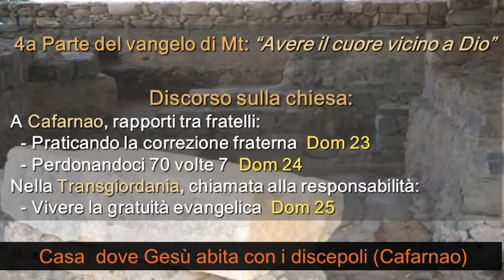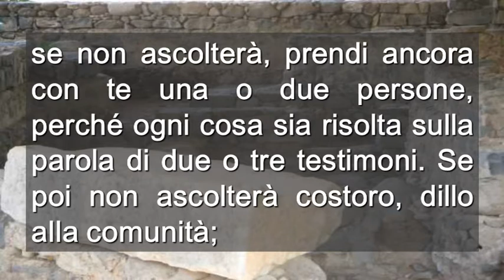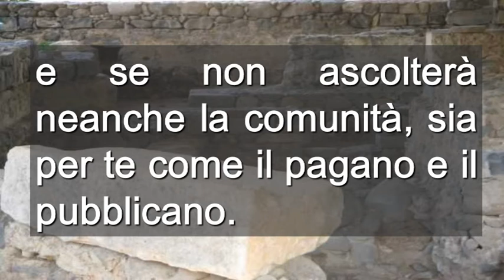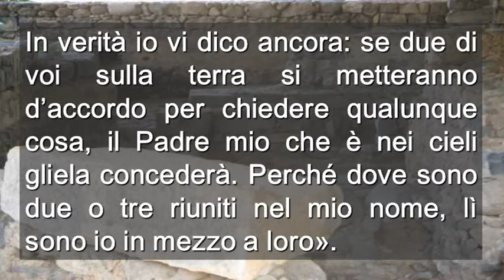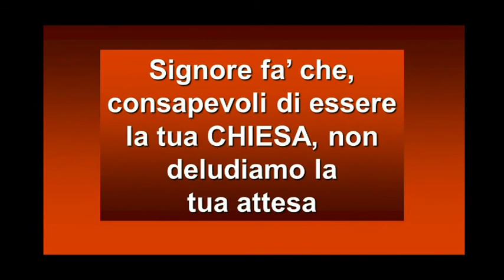Domenica 23 Anno A ( Italiano )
Domenica 23 Anno A